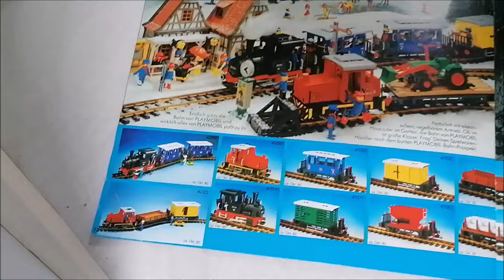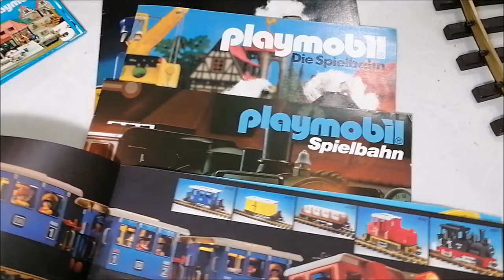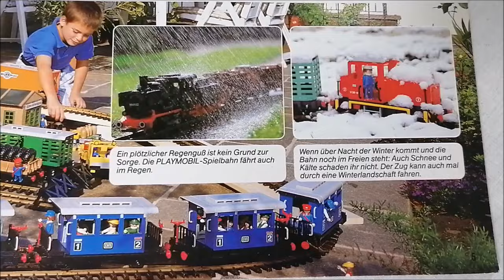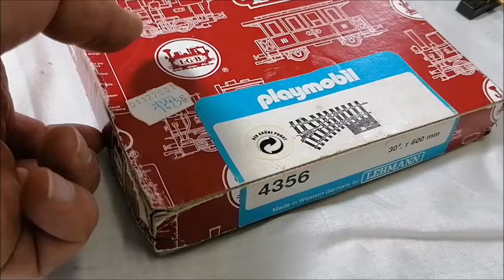PLAYMOBIL Eisenbahn von 1980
Einblick in die elektrische Eisenbahn von 1980 mit den klassischen Lokomotiven und den Gebäuden von 1980 bis 1986

Personenzug 4000 von 1980
Diesellok 4050 von 1980
Schlepptenderlokomotive 4052 von 1983
Kesselwagen 4107 von 1981
Niederbordwagen 4104 von 1982
Flachwagen 4106 von 1980
Bauzug 4053 von 1986
Bahnhof 4300 von 1983
Güterabfertigung 4305 von 1987
Haltestelle 4370 von 1981
Portalkran 4210 von 1983
Kiosk 3818 von 1984
Post 3231 von 1979

Ich bin zuerst nicht fündig geworden, als ich nach dem Vorbild der Schlepptenderlokomotive gesucht habe. Es gibt aber eine Reihe von Dampflokomotiven mit der Achsfolge 1B.

Beim Boden des Bahnhofs habe ich Safari-Station gesagt, wollte aber Safari-Krankenhaus sagen.